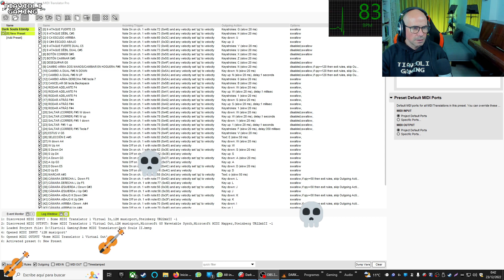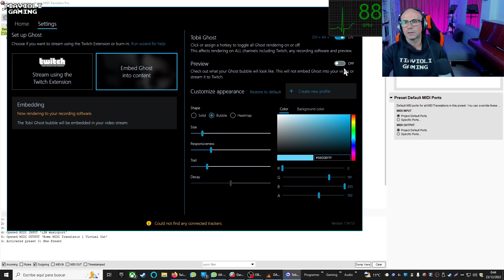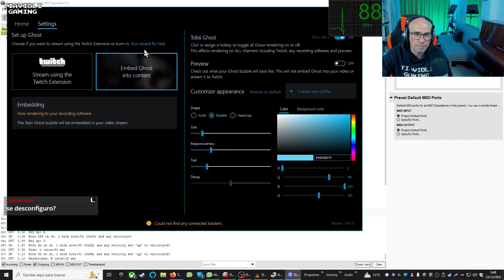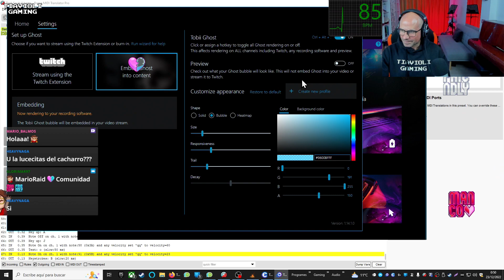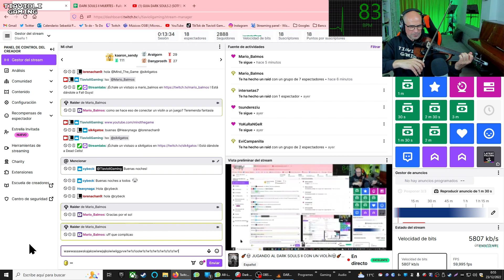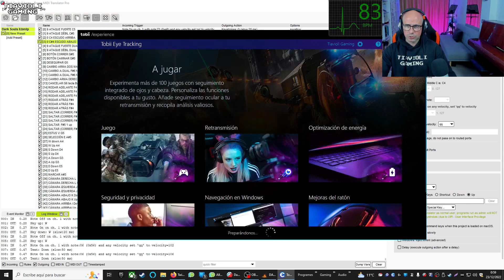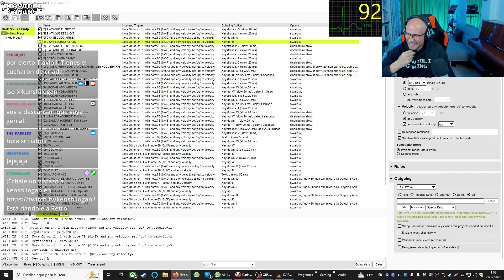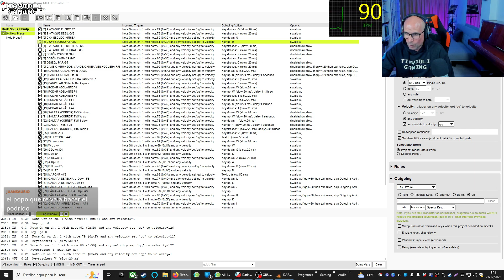🎻💀 JUGANDO AL DARK SOULS II CON UN VIOLÍN💀🎻 PARTE 54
Llucmajor
07620
Islas Baleares
España

►Steam: Tiavioli Gaming
►PlayStation Network: TiavioliGaming
►XBox: Tiavioli9307
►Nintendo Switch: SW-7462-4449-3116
►Origin: TiavioliGaming

MI EQUIPO

PC:
-16 Gb RAM DDR 3

PANTALLAS: LG 27', Samsung 20', Samsung 15'
TECLADO: Corsair Vengeance K70
MOUSE: Mars Gaming
ALFOMBRILLA: Steelseries Starcraft "Wings of Liberty" Marine Edition
AURICULARES: Corsair Gaming Void RGB Wireless 7.1
WEBCAMS:Logitech HD Webcam C920
MICRÓFONO: Blue Yeti
ALTAVOCES: Logitech Z906 5.1
FOCOS: BPS 1250W 50x70cm Softbox Kit
FONDO CHROMA: PhotoSEL BD111G